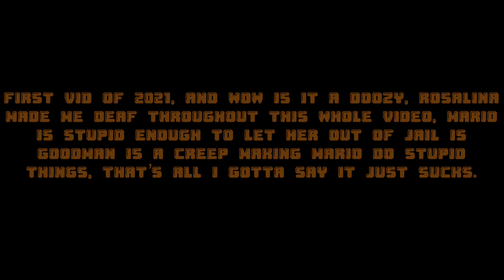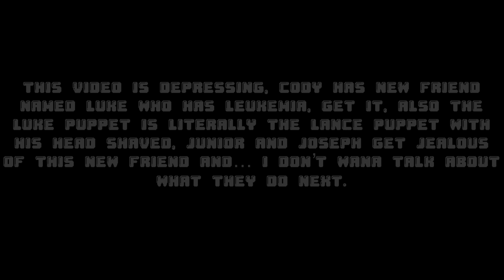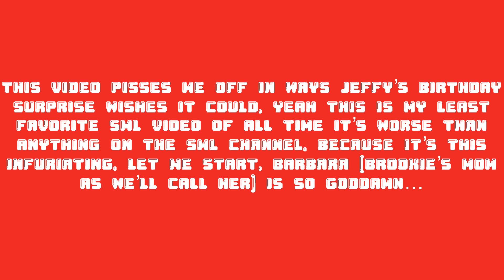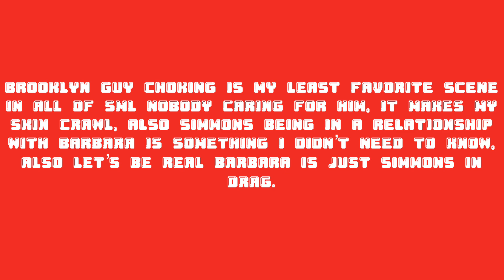Top 11 Worst SML Videos Of 2021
Music Used
Team A (Deep House)
Foo Fighters - Run (But it gets faster)